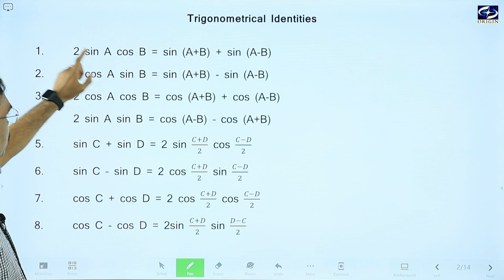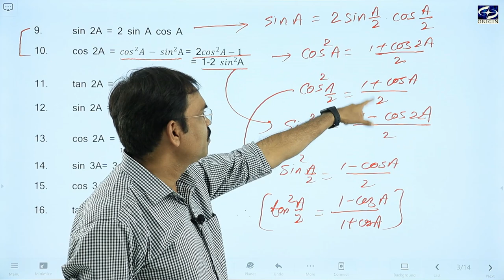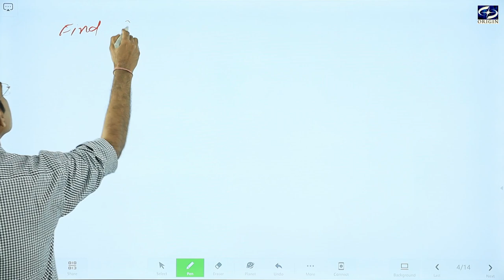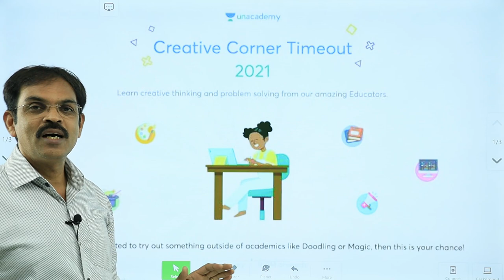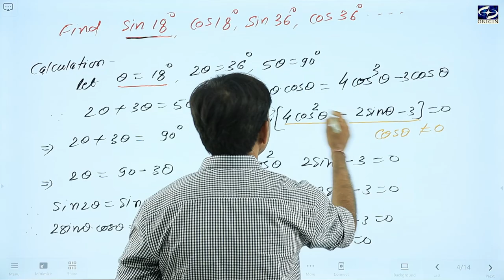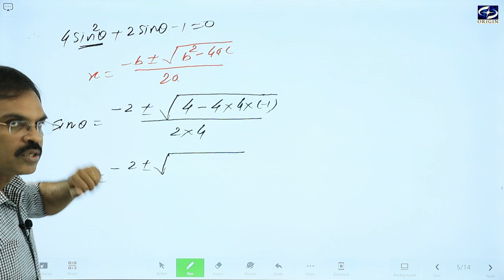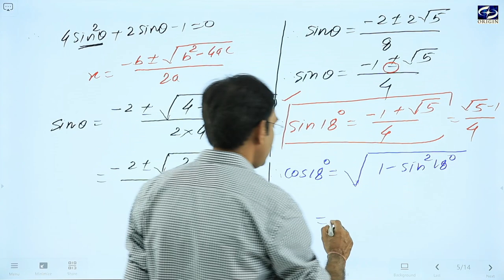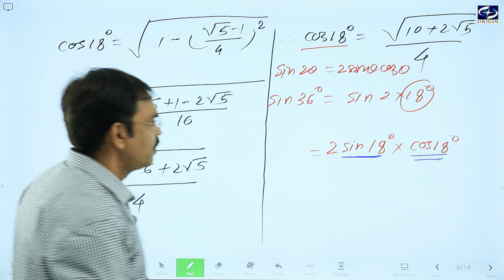Trigonometry / त्रिकोणमिति - 6 Mathematics - XI / IIT-JEE ।। by - J.P. Sir